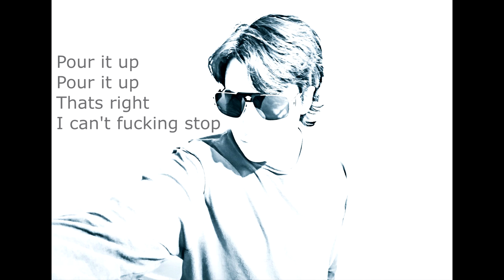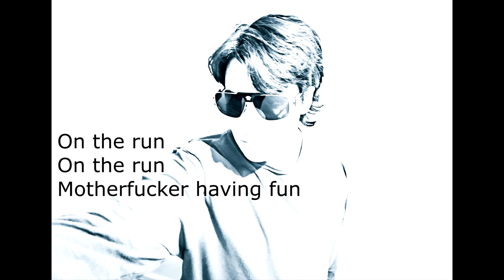Task Acquired - Hunta Main (Prod. 55edcory)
WE ARE SO BACK BABYYYYYYYYYYYYYYYYYYY

Thank you so much for listening to this i now have the strength to put out more music this year!!